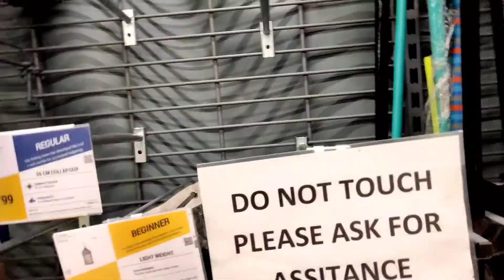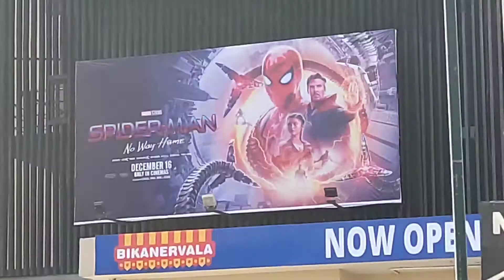NO WAY HOME VLOG!🕷💯 NO SPOILER | MY HONEST REVIEW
🔸Hi guys, My name is Divyanshu and i do vlogging because I love making videos/memories and also MONEY AND FAME OP BOLTE💸